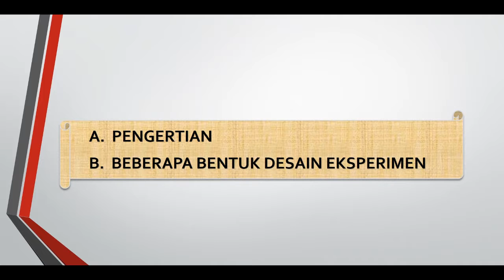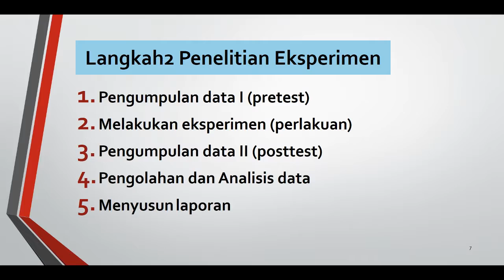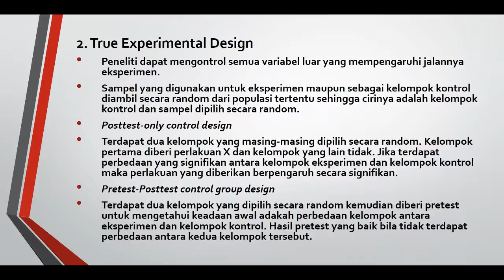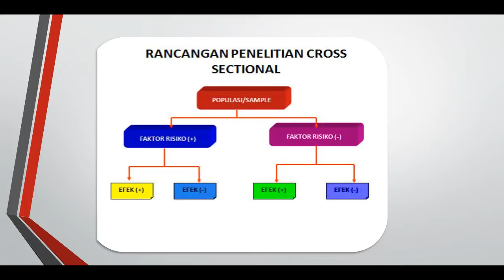MPA 5 METODE EKSPERIMEN